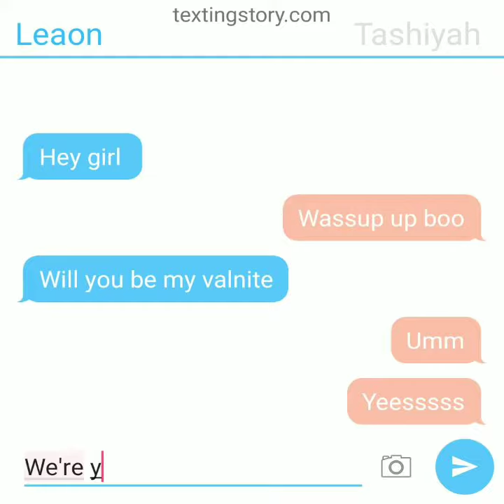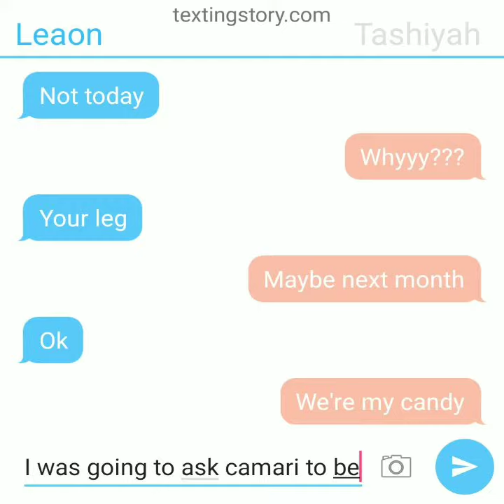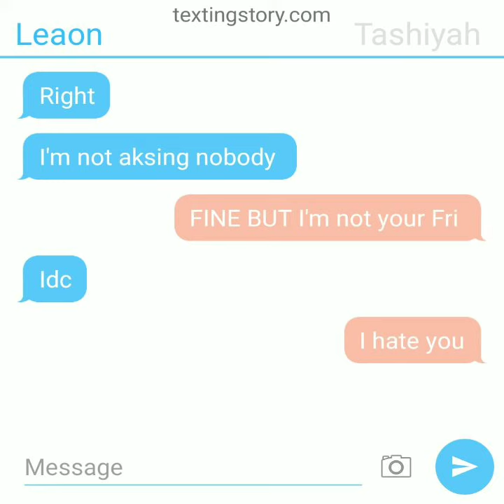Part2 camari injury y ou won't blelive what tshiyah said t o leaon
Cj so cool families drama